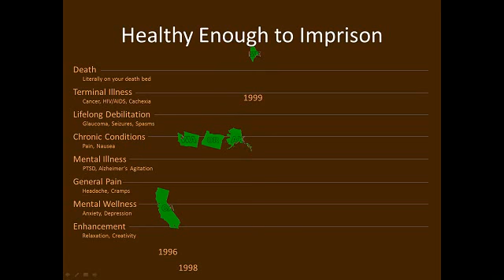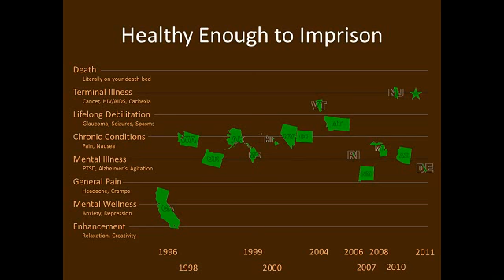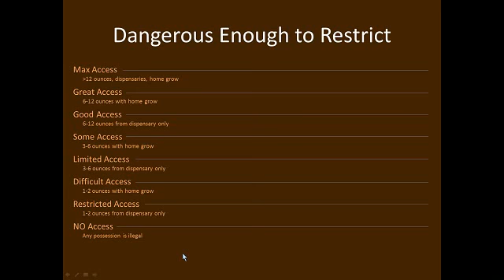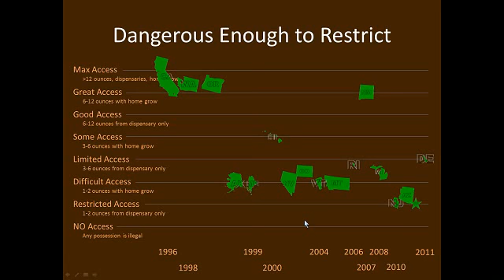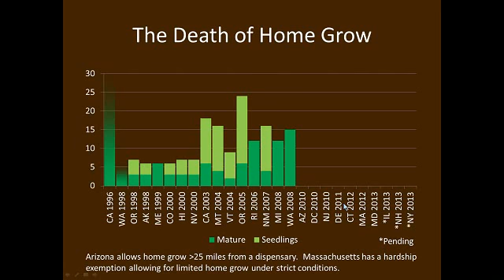Russ Belville Speaks to World Hemp Congress on Medical Marijuana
"Radical" Russ Belville of 420RADIO.org speaks to the World Hemp Congress in Slovenia via Skype on the topic of medical cannabis laws in the United States.  30 minute presentation followed by questions and answers.